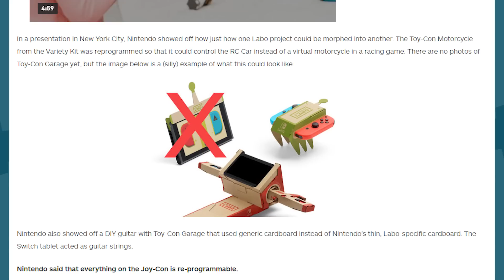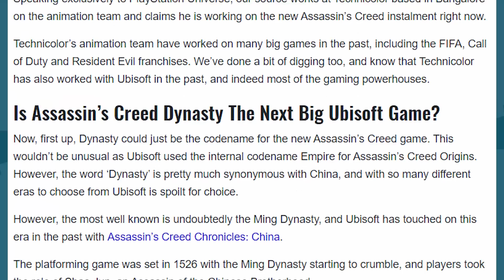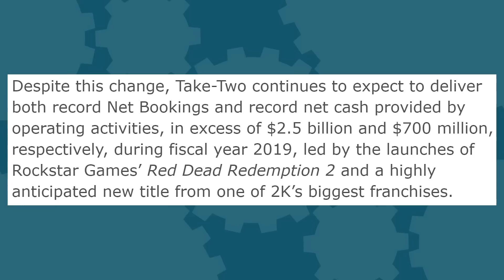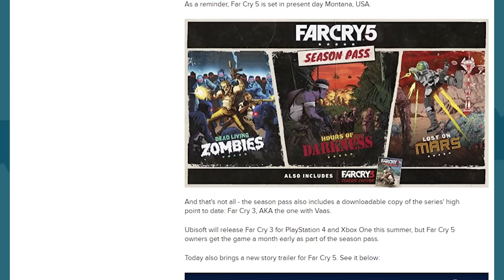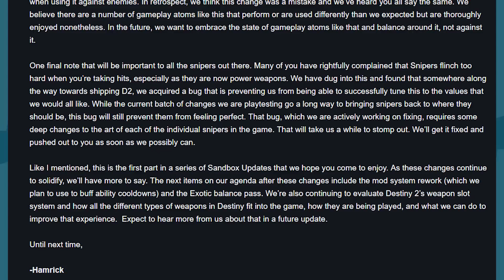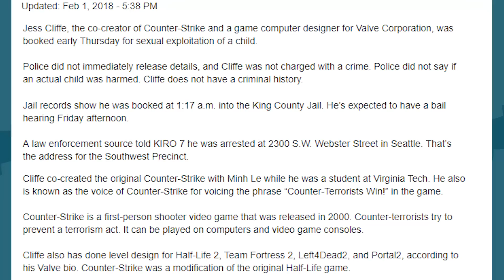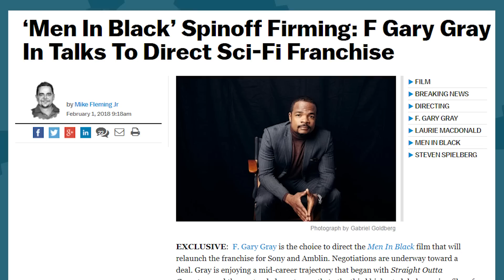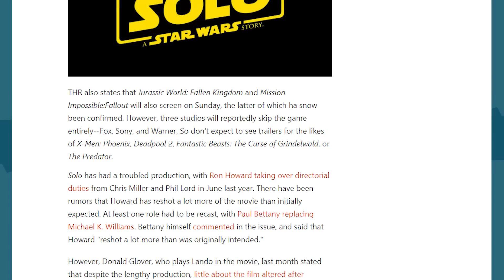Assassin's Creed Dynasty LEAKED? + Sonic Announcements SOON + Han Solo Trailer Incoming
Nintendo Labo's got programmable cardboard robots, the next Assassin's Creed game might have already been leaked, people are mad that the Master Chief Collection is getting fixed, we have a slightly better idea of Borderlands 3's date, Far Cry 5 gets an awesome season pass, we've got more Sonic news coming soon, Bungie's making MORE changes to Destiny 2... it's all here in your last round up of the week!

Save your eyes from strain! These glasses are designed to filter blue light and reduce glare, two major factors in eye strain for those who spend a lot of time staring at a computer screen.

Written By: Eddy Rivas, Brian Gaar, & Eric Vespe
Edited By: Kdin Jenzen
Hosted By: Mica Burton